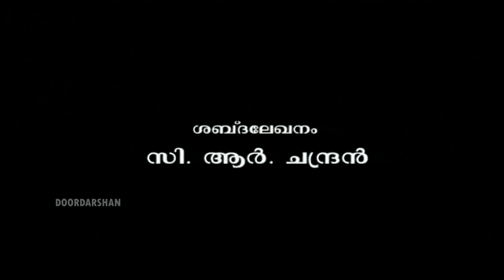സന്ദർശനം | SANDHARSHANAM - TELEFILM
കഥ : എസ് കെ പൊറ്റക്കാട്
തിരക്കഥ : പി എൻ മേനോൻ
സംഗീതം : അജി സരസ്
ക്യാമറ : സിദ്ധാർത്ഥൻ
സംവിധാനം : പി എൻ മേനോൻ